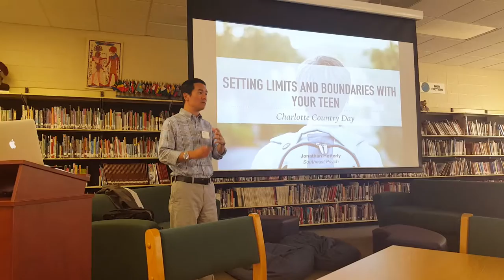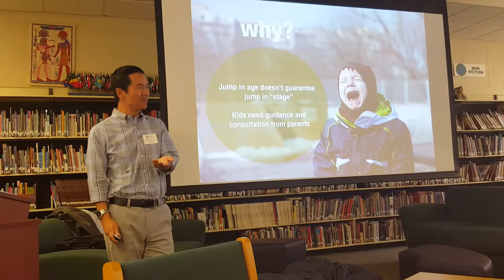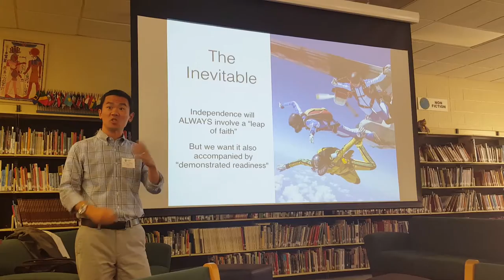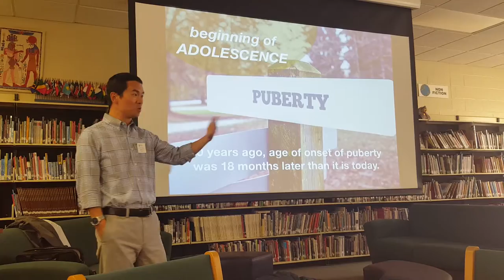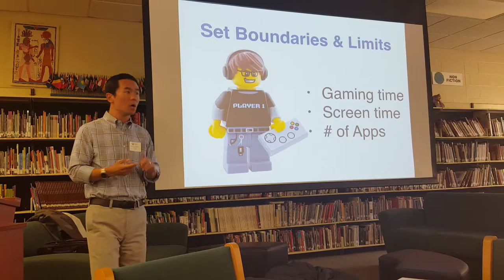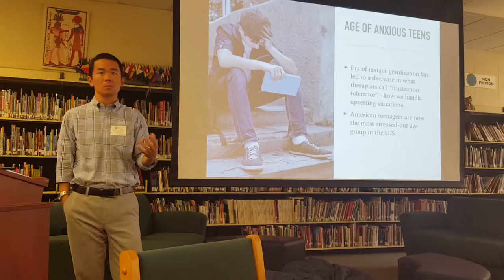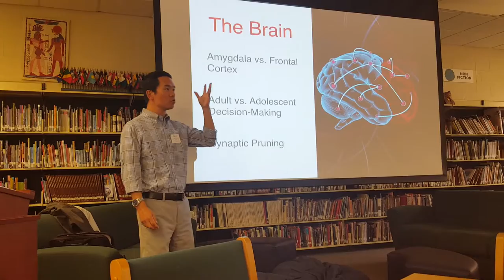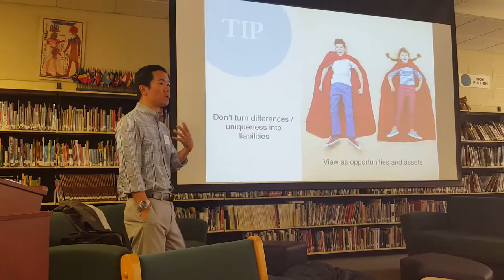Setting limits and boundaries on your teen Part 1